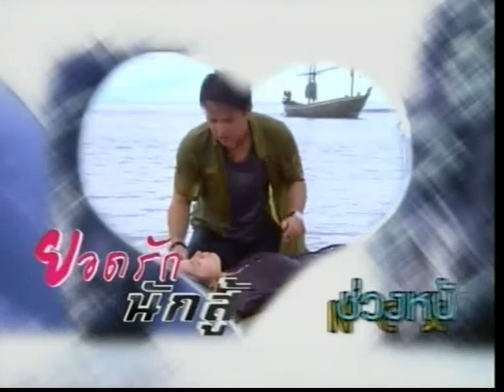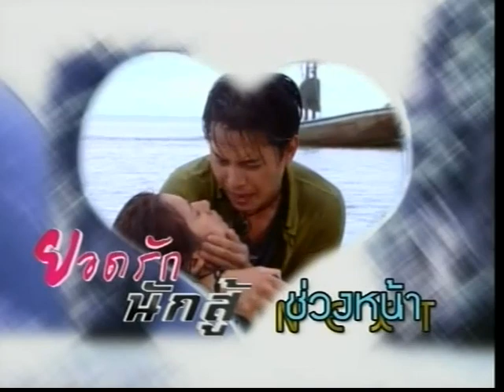ยอดรักนักสู้ Ep.22 [3/6] (Yod Rak Nak Soo)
ตอนที่ 22 ออกอากาศ วันอังคารที่ 1 มกราคม พ.ศ.2556
บทประพันธ์: วรรณิศา , บทโทรทัศน์: วรวรรณ
นักแสดงนำ: ตุ้ย เกียรติกมล ล่าทา, โดนัท มนัสนันท์ พันเลิศวงศ์สกุล, บอย โชคชัย บุญวรเมธี, นุกนิก ปจิตรา ภรณ์เจริญ, ปั้นจั่น ปรมะ อิ่มอโนทัย, หมิง ชาลิสา บุญครองทรัพย์, พิศาล อัครเศรณี
กำกับการแสดง: พิศาล อัครเศรณี - อัครพล อัครเศรณี
ผลิตโดย: บริษัท อัครพล โปรดักชั่น